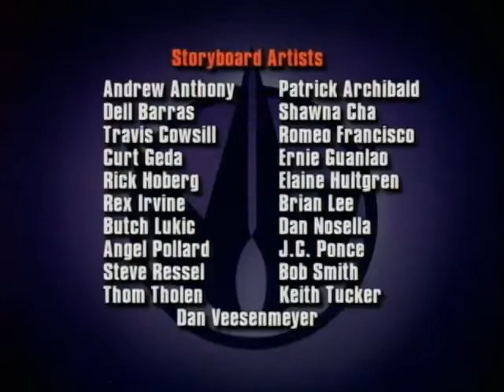Wild C.A.T.S (Ep.11) Posible Ataque Nuclear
audio latino